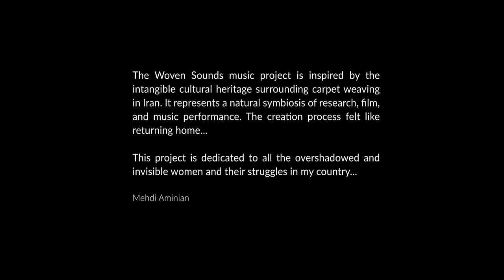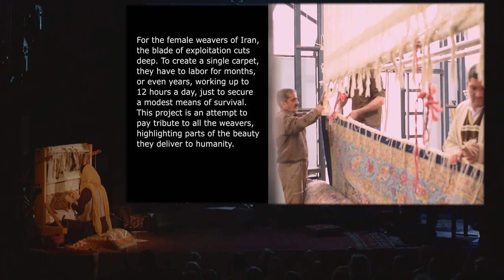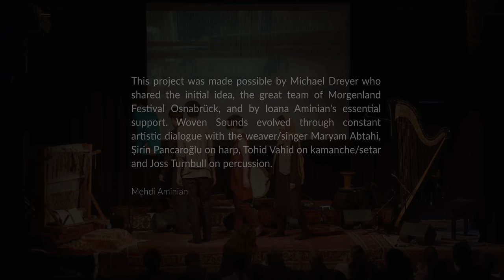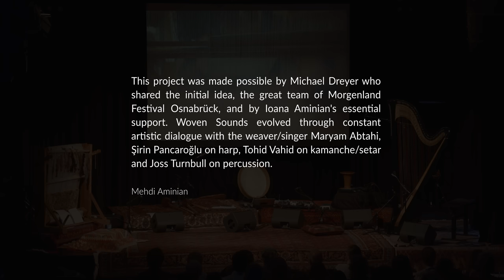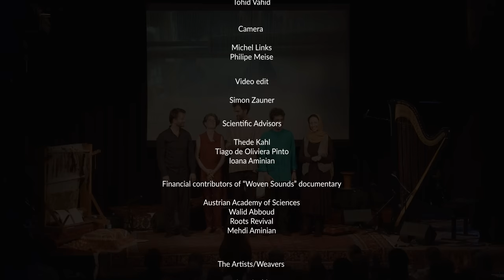Mehdi Aminian & Maryam Abtahi | Woven Sounds Performance | Full Concert at Morgenland Festival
This concert is a tribute to Iran's Weaving Heritage and is based on the documentary "Woven Sounds" by Mehdi Aminian who invited Maryam Abtahi to perform for the first time in her life in public.
Live at Morgenland Festival Osnabrück, Germany 2023.

-- Turn on cc for English translation Subtitle of poems

Maryam Sadat Abtahi – vocals & weaving
Şirin Pancaroğlu – harp
Tohid Vahid – kamanche, setar
Joss Turnbull – percussion
Mehdi Aminian – ney, setar, concept & musical direction

"The Woven Sounds music project is inspired by the intangible cultural heritage surrounding carpet weaving in Iran. It represents a natural symbiosis of research, film, and music performance. The creation process felt like returning home...
This was made possible by Michael Dreyer who shared the initial idea, the great team of Morgenland Festival Osnabrück, and by Ioana Aminian's essential support. Woven Sounds evolved through constant artistic dialogue with the weaver/singer Maryam Abtahi who sang for the first time in public and on stage,  and all the other musicians.

This project is dedicated to all the overshadowed and invisible women and their struggles in my country..."
~Mehdi Aminian

Program:

00:00 - Intro
00:12 - Lullaby from Isfahan Province
 - Weaver/Singer: Maryam Abtahi
05:27 - Woven Prelude -  by Mehdi Aminian
17:15 -  Song of Partridge – a Qashqai song arranged by the ensemble
21:32 - Gal ay Gal (Come, oh come) – a Qashqai song arranged by Mehdi Aminian
26:34 - Chahar Mezrabe Daftin (Weaving Comb) -
Composition by Mehdi Aminian
29:25 - Lullaby from North of Fars province
 - Interpreted by Maryam Abtahi & Joss Turnbull
31:50 - Percussion & Effects Improvisation - Joss Turnbull
35:26 - Harp Improvisation
 - Şirin Pancaroğlu
37:43 - Kamancheh Improvisation
 - Tohid Vahid
41:20 - Ney Improvisation
 - Mehdi Aminian
46:19 - Sükut (Silence)
 - by Şirin Pancaroğlu
48:32 - Hands -
by Şirin Pancaroğlu
52:03 - Naqshe Khani (Pattern Singing)
- The video projection
53:08 - Naqshe Khani (Pattern Singing) -
 by Mehdi Aminian
59:51 - Setar Improvisation -
Tohid Vahid
01:04:00 - Daare Zendegi (Loom of Life) -  by Mehdi Aminian
01:12:12 - Lullaby from Isfahan Province
 - Weaver/Singer: Maryam Abtahi

Translation of the poems:

1. "Lullaby from Isfahan" - 00:12
I weave the intricate Kashan Carpet, My fingers bleed, but I persist.
For I am a weaver through and through, Without weaving, no blankets for my nights anew.

2. "Song of Partridge" - 17:15
I am a partridge, hunt me down! Return me to the mountains
In the middle of the night, put me on your chest
During the days, put me in chains
I long for the beloved's return, so my days return to the past joyful days
O, vast expanse, I long to rest my head upon your breast
The rain never ends the thirst of the earth, how can my thirst for your love be ended?

3. "Gal ay Gal (Come o come)" - 21:32
The partridge is sitting on the rock, come, my beloved, come!
I went and saw she is filling up the waterskin. Come, my beloved, come!
She was filling up light instead of water, come my beloved come!
In the desert, there is a well. The water is sweeter than sugar, come, my beloved, come!

4. "Naqshe Khani (Pattern Singing)" - 53:08
We have all white in the margine! - I hit!
Between them there is Senjedi (kind of green)!  - I hit!
Leave one till the next! - I hit!
First one becomes Nokhodi (Kind of khaki)! - I hit!
One is left to Bidmeshki (kind of Brown)! - I hit!
We have a white going forward! - I hit!

5. "Loom of life" - a poem by Mehdi Aminian - 01:04:00
How have you nurtured my face in this form, o beloved?
Where have you woven the warp and weft of my existence?
My life and soul are an allegory for this warp and weft.
My scheme and patterns come from you, the being of the universe
As you name my warp and weft, my fate inevitability
o without you, I would be suspended in wistful longing even if I own the seven heavens
Every knot and loop I tie on this body and soul,
the choice is mine when I thread the patterns of my beloved’s face
In this loom of life, each knot that I place,
your thoughts and memories with each breath would place a knot on my being.

Project Collaborators
Ioana Aminian
Mitra Harandi
Mina Harandi
Mahsa Vafaei

Sound recording
 Martin Schmeing

Sound mix & Master
Tohid Vahid

Camera

Michel Links

Philipe Meise

Video edit
Simon Zauner

Micheal Dreyer
Johanna Schlottke

Petra Rieß
Mostafa Eghbali
Arjang Omrani
Austrian Academy of Sciences - VLACH
Thede Kahl

Walid Abboud
Ali Bordbar
Karin Altmann
Manuel Wandl

Roots Revival 2023